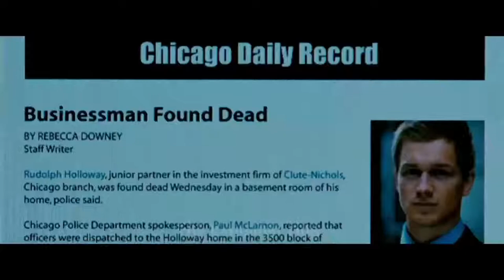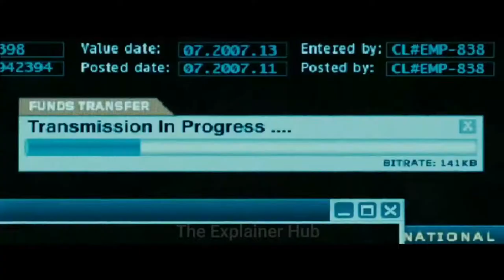Deception (2008) Mystery Hollywood Movie Explained In Hindi | The Explainer Hub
Deception (2008) Mystery Hollywood Movie Explained In Hindi
Credits:
Directed by: Marcel Langenegger
Written by: Mark Bomback
Produced by: Robbie Brenner, David Bushell, Christopher Eberts, Hugh Jackman, John Palermo, Arnold Rifkin
Starring: Hugh Jackman, Ewan McGregor, Michelle Williams
Cinematography: Dante Spinotti
Edited by: Douglas Crise, Christian Wagner
Production companies: 20th Century Fox, Dune Entertainment, Media Rights Capital, Seed Productions, Rifkin/Eberts
Distributed by: 20th Century Fox (United States, Australia and New Zealand), Summit Entertainment (International)
Release date: April 25, 2008
Running time: 108 minutes
Country: United States
Language: English
Box office: $17 million
Deception Explained In hindi
Deception Movie Hindi Explanation Hollywood Movie Explained in Hindi Deception Ending Explained
Deception Explained
Deception Movie Explain in Hindi horror movie hindi explanation
Deception Movie Explained
Deception Movie Explained in Hindi
Deception Ending Explained In Hindi
Deception Hindi Explanation
Deception Ending Explain in Hindi
Deception Story Explain
Deception Full Movie Story Explain in Hindi
Deception Movie Story Explained in Hindi
Hollywood Movie Explained in Hindi Movies Explained in Hindi
Ending Explained Full Movie in Hindi Movie Explain in Hindi Story Explain Movie Story Explained in Hindi Ending Explained in Hindi Hollywood Explain in Hindi Explained In Hindi romantic movie explained in hindi Deception Story Explained
Deception Full Story Explained
Deception Movies Explain in Hindi
Deception Movies Explained in Hindi
Deception Movie Ending Explained in Hindi
Deception Full Movie Explained
Deception Full Movie in Hindi
Deception 2008 Movie Explain In Hindi Hollywood movie explained in hindi movie explained in hindi
movie explain in hindi hindi explanation of Hollywood movies movies explained in hindi Hollywood movie story explained in hindi Hollywood explained in hindi movies explained explain Hollywood movie in hindi Hollywood movie explanation in hindi
Hollywood movie hindi explained Hollywood movie hindi explanation movie explained Hollywood movie in hindi explained endingexplainhindi Ending Explained In Hindi
Movie Explained in
Hindi movie hindi explained hollywood movie Movie Hindi Explanation hollywood movie in hindi explain hollywood movie in hindi explained hollywood movies in hindi explanation love story movie explained in hindi hollywood